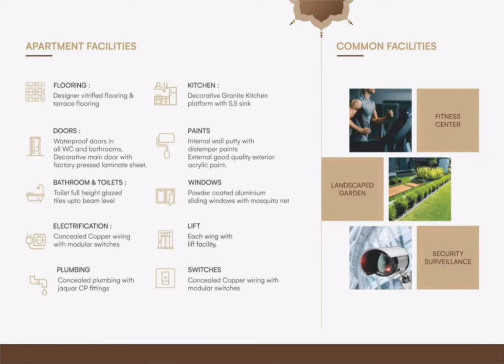Possission by Dec 21, 1bhk-,29Lac to 36Lac All Inclusive, Just 2.5km from Panvel Station, 9321514751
Qualitas is a name you can trust which is approved by CIDCO NAINA and has all the world class amenities. It is easily accessible from Panvel railway station, Panvel bus depot. The society is equipped with amenities such as park and security personnel ensures a healthy and social lifestyle for the residents. It also has convenience features like park, maintenance staff, water storage, waste disposal. This feng-Shui/vaastu complaint the apartment and has piped-Gas.
• Approved by: CIDCO Naina
• Project Area: 3828 sqm
• Total No. of Floors: 4
• Total No. of Towers: 3
• Launch Date: 2020
• Total & Available Units: 96
• Commencement Certificate: Yes